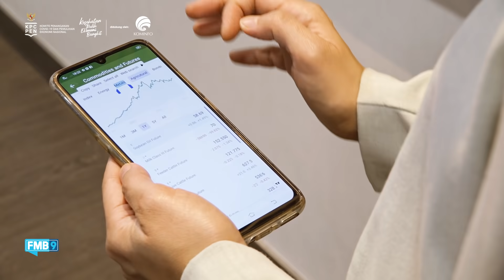INFONOMIC EPISODE 23: UANG DAN PERNIKAHAN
Selain persiapan jasmani dan juga rohani dalam sebuah pernikahan pun tidak masalah untuk mempersiapkan faktor materi. Misalnya dalam anggaran yang harus disiapkan untuk menikah, rencana keuangan saat sudah menikah, perjanjian-perjanjian yang disepakati perihal keuangan, dan masih banyak lainnya. Langkah tersebut dilakukan untuk meminimalisir hubungan yang tidak harmonis hanya karena perencanaan keuangan kurang matang. Lalu bagaimana sih agar sebuah pernikahan bisa berjalan dan keuangan tetap aman?

Bersama Bersama Mike Rini Sutikno (Financial Planner) di Infonomic kita akan membahas uang dan pernikahan. Saksikan pada hari Rabu, 8 Desember 2021, Jam 10:00 WIB.

Video tersebut dapat diikuti melalui kanal:
1. Youtube FMB9ID_IKP
2. Youtube Kemkominfo TV
3. Youtube Kompas TV
4. Instagram @fmb9.id
5. Facebook @fmb9.id
6. Facebook @kemkominfo